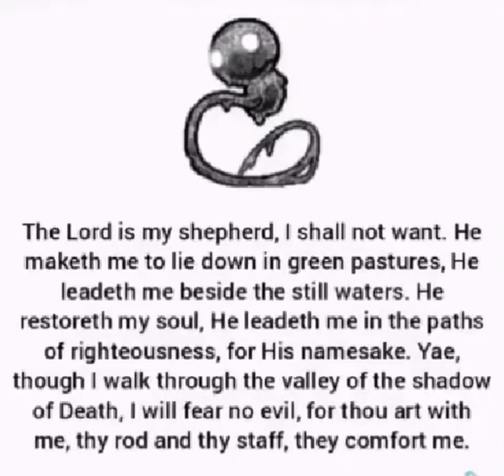I don’t deserve you…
Waiting for cthulhu to wake up